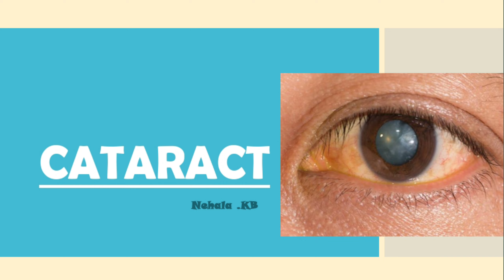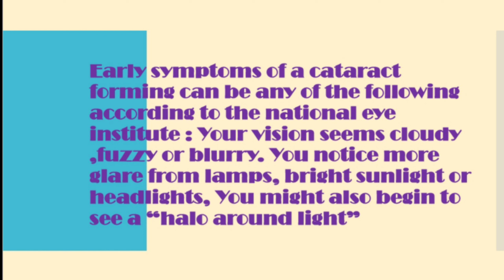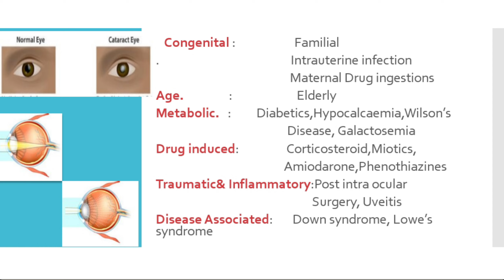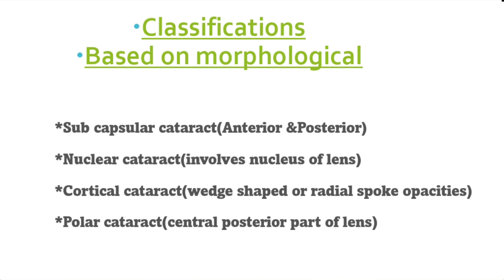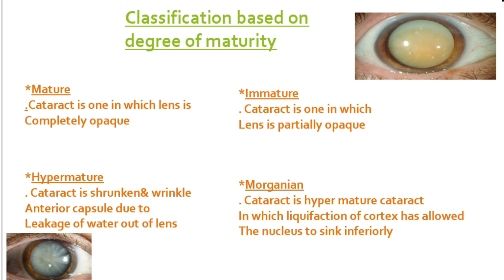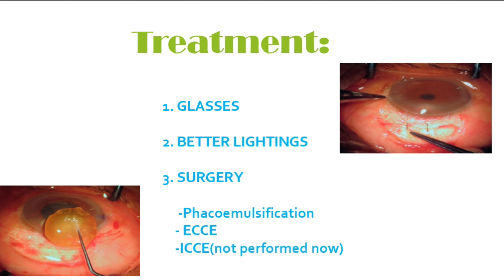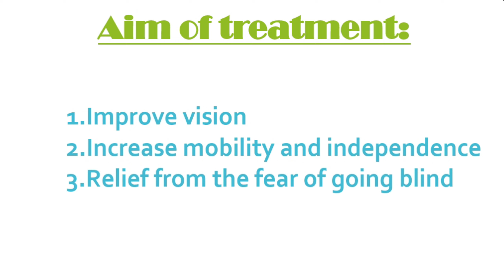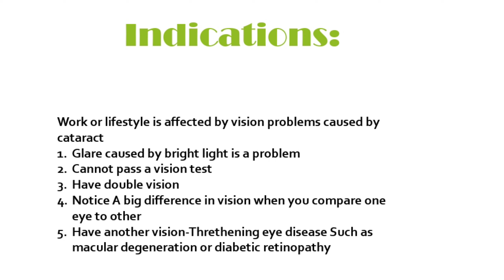തിമിരം എങ്ങനെ തിരിച്ചറിയാം ചികിത്സിക്കാം •Cataract Diagnosis & Treatment •MY WORLD